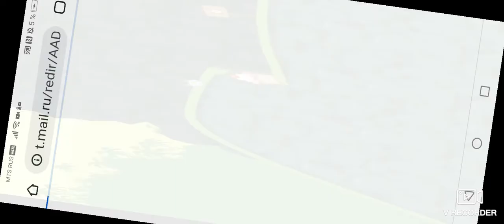Bad piggies Cake race gameplay #160